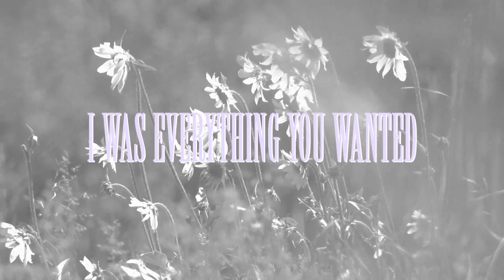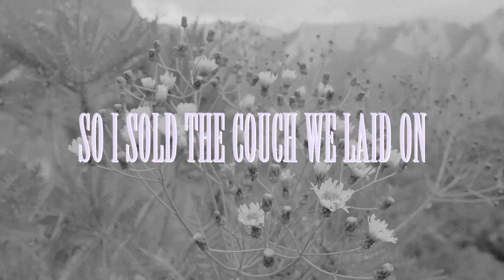Connor Eksteen - it was time to go (Official Lyric Video)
LYRICS:
Roll the dice, hope I get my favorite number
Roll your eyes, my favorite blue
Compromise is what we said when we first started
But now jaded skies are on the move

And you said it was forever, but forever's not in sight
So I guess that's why you packed your bags
and on to the next flight

Fan the fire, then burn the Polaroids
Gotta let the memories getaway
Remember how I was everything you wanted
But I crashed and I burned trying to stay

And you said that it was comfortable
But comfort never grows
So I did what I thought was suitable
And ran straight for the hills

So please don't call, don't send me texts
Stop trying to get back in my head
That's why I left, I was a mess
With every step right past your house
Then the waterworks would flow
That's when I knew it was time to go

Someone said the wind blows out a candle
But fans the bonfire
So I sold the couch we laid on
Killed the plants that used to flower
Burned the photo albums
Left the vinyls dusty on the shelf
I lost my mind trying to figure yours out

It was time to go

An original song by Connor Eksteen
Music and Production by Connor Eksteen